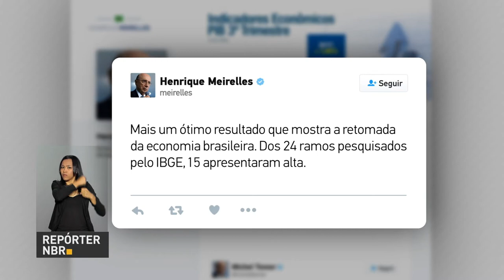BOLETIM REPÓRTER NBR 11h - 6 de dezembro de 2017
REPÓRTER NBR 11h - 06.12.17: Presidente Michel temer participou nesta ter-feira (50, em São Paulo, da cerimônia de entrega do Prêmio Brasileiro do Ano. Veja também: Produção Industrial Brasileira registra avanço de 5,3% em outubro.